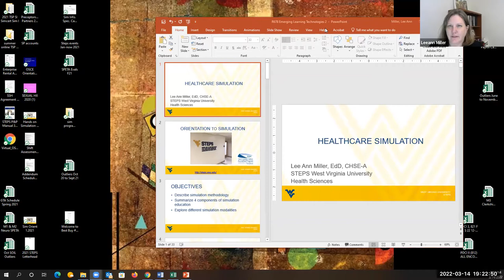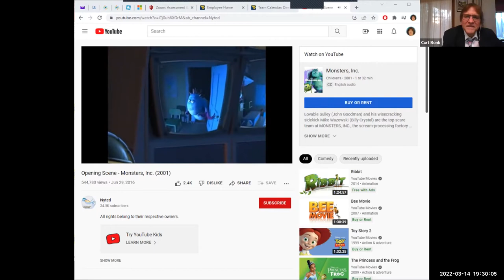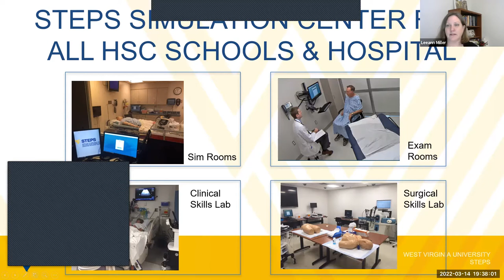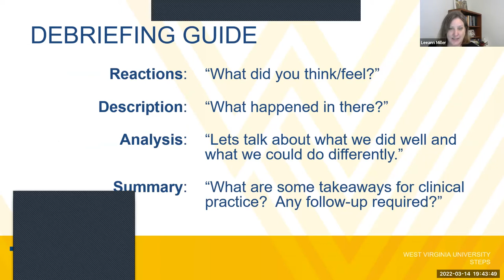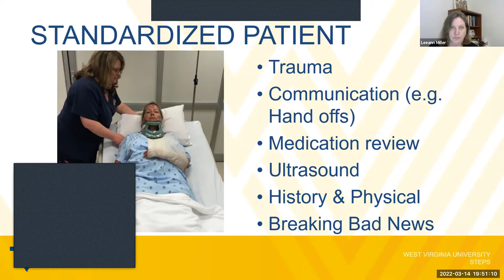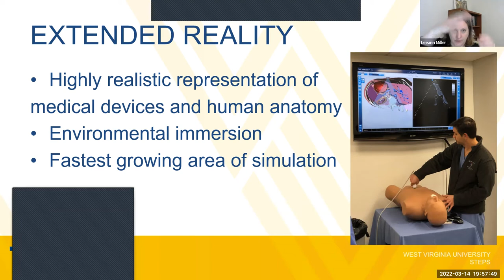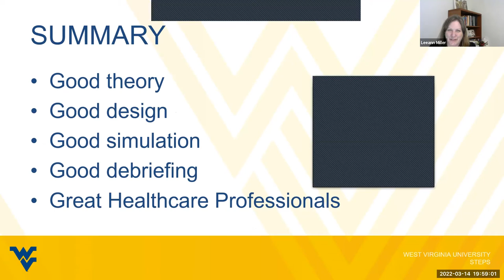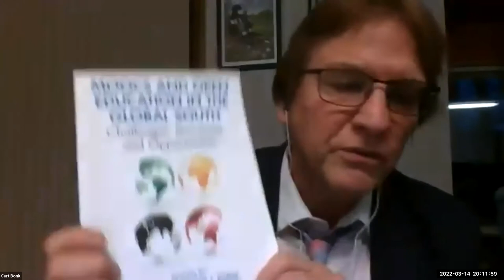R678 Week 9-10 Lee Ann Miller West Virginia University Hospitals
From Curtis Bonk March 14th, 2022